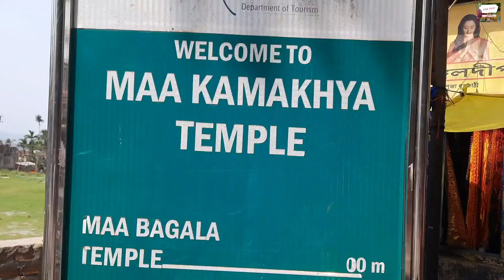Guwahati Assam | Kamakhya Temple and Umanand Temple |Brahmputra River Island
Guwahati Assam, Visite kamakhya Temple shaktipeeth, Umanand Temple,  Brahmputr a River, Guwahati City,Brahmputra Cruise, BeehuDance, BeehuFastival.

Guwahati is a sprawling city beside the Brahmaputra River in the northeast Indian state of Assam. It’s known for holy sites like the hilltop Kamakhya Temple, featuring shrines to the Hindu deities Shiva and Vishnu.

Owner : Roli